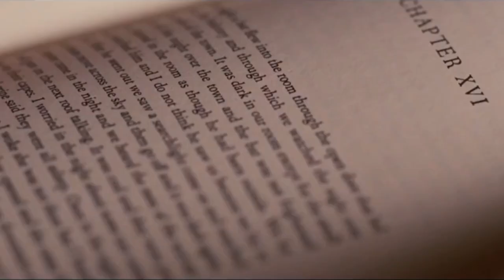Silver Linings Playbook Review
The romantic comedy-drama Silver Linings Playbook is an entertaining film where two characters despite their circumstances find happiness with each other.